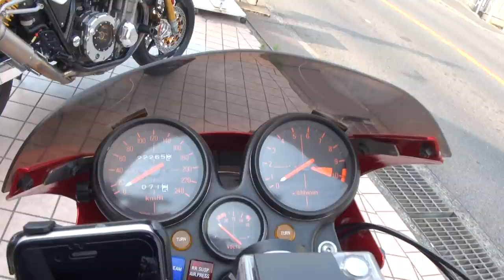6本マフラー F1サウンド 1979 ホンダ・CBX1000 1979 HONDA・CBX1000 千葉県 習志野 6-cylinder racing engine 当時世界最速バイク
6本マフラー　F1サウンド　1979 ホンダ・CBX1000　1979 HONDA・CBX1000　千葉県　習志野　6-cylinder racing engine　当時世界最速バイク　6気筒レーシングエンジン